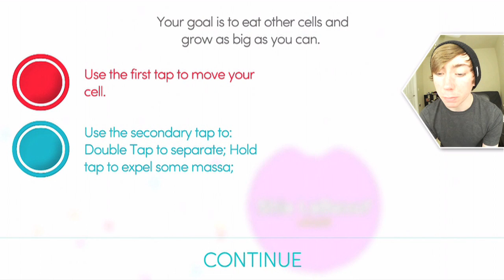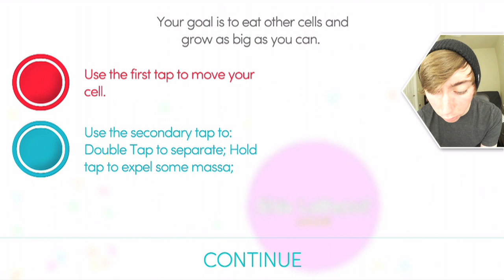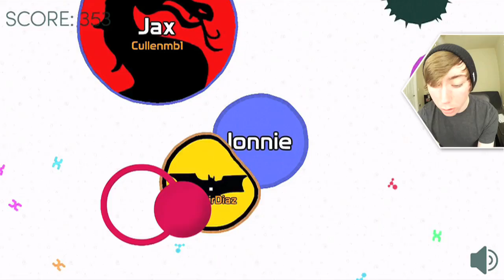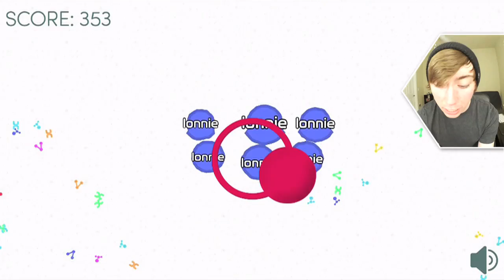AGAR.IO FOR iOS - Mitos.is: The Game (iPhone Gameplay Video)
Lonnie plays Mitos.is: The Game for iPhone!

This is part 1 of my video game commentary playthrough / walkthrough series of "Let's play Mitos.is: The Game" for iPhone, iPod Touch, iPad, and any other iOS devices.

In this episode: Batman is always welcome here. Also, should I do a video of the offiicial Agar.io game? Let me know! :)